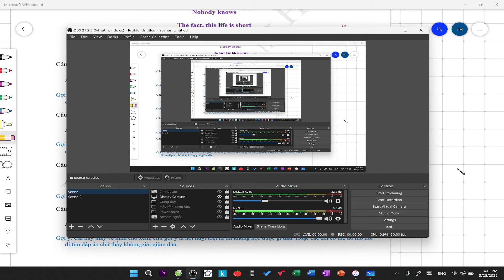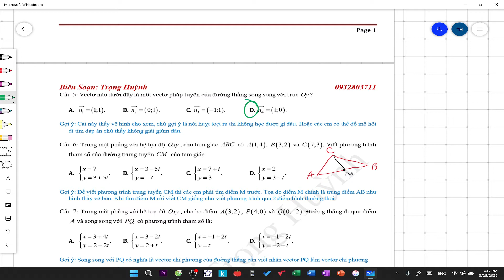Giải chi tiết cày cuốc lớp 10 chapter 46